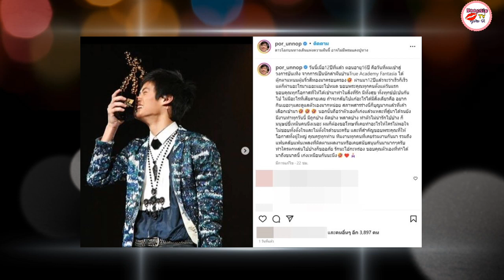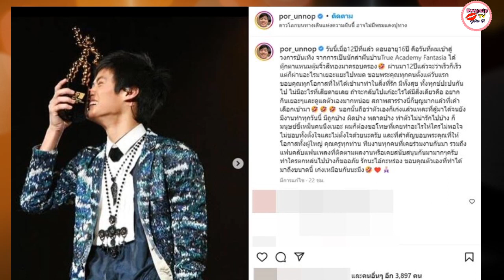ปอ อรรณพ ย้อนเส้นทางนักล่าฝัน12ปี AF ถูกบ้าง-ผิดบ้าง ขอบคุณตัวเองสู้มาได้ขนาดนี้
ปอ อรรณพ ย้อนเส้นทางนักล่าฝัน12ปี ถูกบ้าง-ผิดบ้าง ขอบคุณตัวเองสู้มาได้ขนาดนี้

แจ้งเกิดจากเวทีนักล่าฝัน Academy Fantasia ซีซั่น7 จนเป็นใบเบิกทางเข้าสู่วงการบันเทิง สำหรับ นักร้อง-นักแสดงหนุ่มอารมณ์ดี ปอ อรรณพ ทองบริสุทธิ์ ถึงวันนี้รวมระยะเวลายาวนานถึง 12 ปีแล้ว